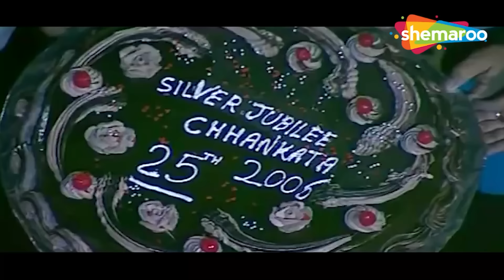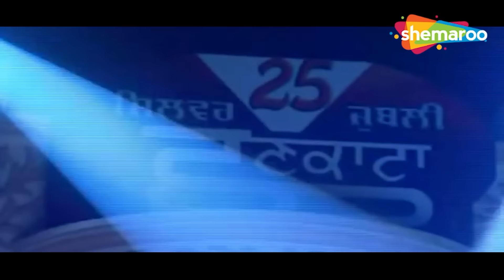Jaswinder Bhalla New Comedy | ਪ੍ਰਜਾਈ ਵੇਖੀ ਅੰਨਾ ਨਾ ਕਰਦੀ | Punjabi Comedy Movie | Funny Scene | Clip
Movie - Chhankata 2006
Director - Parveen Kumar
Stars - Sanjeev Attri,Jaswinder Bhalla,Dolly Malkiat,Bal Mukand Sharma

ਚਾਚਾ ਭੱਲਾ ਜ਼ਿੰਦਗੀ ਦੀਆਂ ਮਜ਼ਾਕੀਆ ਸਥਿਤੀਆਂ ਬਾਰੇ ਇੱਕ ਵਾਰ ਫਿਰ ਮਜ਼ੇਦਾਰ ਕਹਾਣੀਆਂ ਸੁਣਾਉਣ ਦੀ ਤਿਆਰੀ ਕਰਦਾ ਹੈ ਅਤੇ ਹਾਸੇ ਦਾ ਦੰਗਾ ਮਚਾ ਦਿੰਦਾ ਹੈ।

Chacha Bhalla prepares to once more tell hilarious stories about life's funny situations and causes a laugh riot.